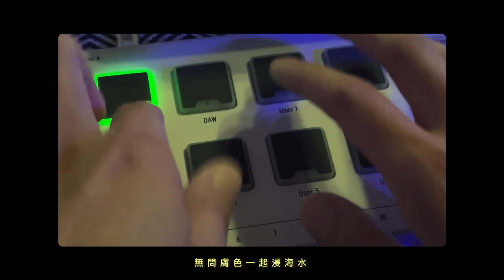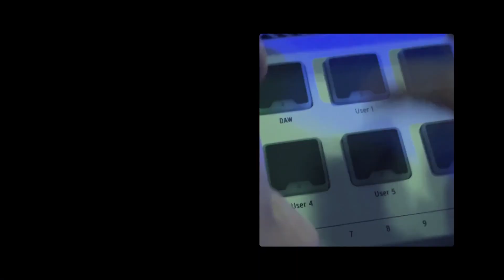《Full Moon Party》Jay Fung 馮允謙 Electronic Cover by Jinson Ip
詞：陳詠謙
曲：馮允謙 / T-Ma 馬敬恆 / GJ 蔣卓嘉 / Adrian Fu 符致逸

喧嘩 作樂 有個沙灘派對
無問膚色一起浸海水
飲酒 介紹 懶理彼此過去
行樂要趁著月圓 誰帶笑踢著腿

然後 ooh 東西開始不記得
來吧 ooh 喜歡感覺刺激

沒有先生對我行刑
沒有小姐對我挑剔
我一晚幾個新角色
一晚幾次失憶

聽一首快歌 忘記苦難 忘記傷患
DJ打的快歌 題材不限 瘋癲的過一晚
個個舞照跳跳到散
跳夠再去玩
直到聽朝再看前程多爛
聽一首快歌 忘記苦難 好好的過一晚

興波 作浪 這裡不分你我
文藝知青一起看煙火
天一光耳目眾多 即刻偷偷咬耳朵
月色之中捲進漩渦

然後 ooh 身份開始很記得
來吧 ooh 怎麼一片瓦礫

沒有山峰對我同情
沒有港灣對我珍惜
我想要一個新角色
想永久性失憶

明月圓缺 地形變幻
孕育出一百種混蛋
餘生是一堆慨嘆
趁今晚 有得玩 士氣不減

DJ打的快歌 亂跳一餐 （即刻跟我作反）

Other Music Video:
○ 《在空中的這一秒 x 聽風》法文版 «Suspendus dans ce ciel bleu» Cover by Jinson Ip